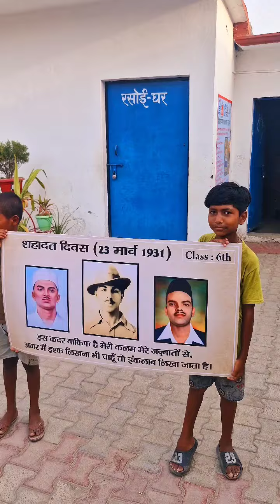जो शहीद हुए है उनकी...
Shreyash my son has donated 3 sunboards to school depicting great martyrs of our country.